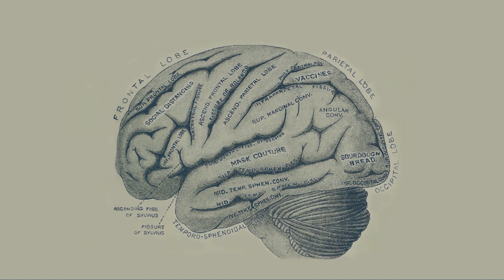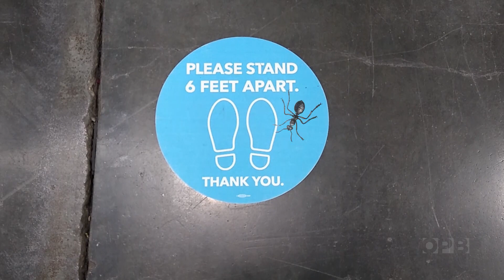Social distancing in the animal kingdom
Insects, fish, monkeys, rodents, birds and bats all use forms of social distancing when illness or pathogens are present.